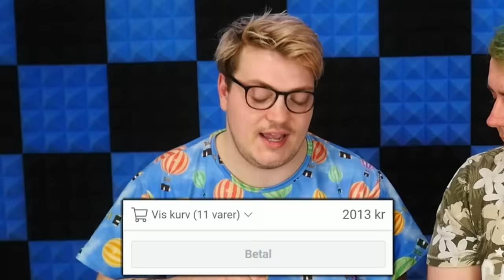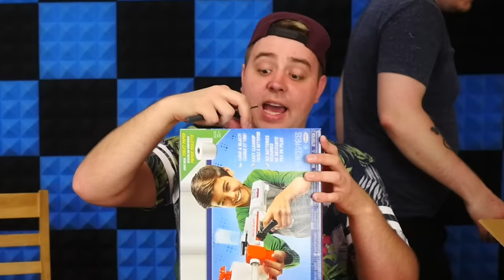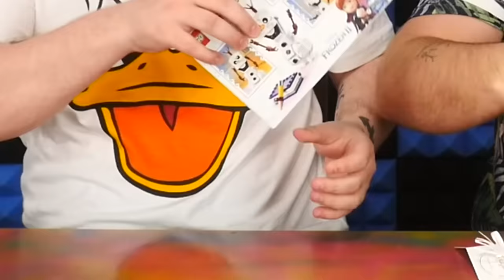Hjulet Bestemmer Hvad Vi Bruger 4.000 Kr. På!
Det her er ved at blive ret dyrt... :)

Følg mig på nedenstående links for altid at være opdateret!

• Filmet med Lumix GH4 / Sony A6300
• Redigeret med Adobe Premiere Pro
Kontakt mig på min mail:
(Alle andre former for mails bliver ignoreret)